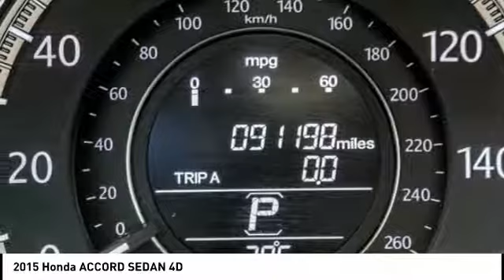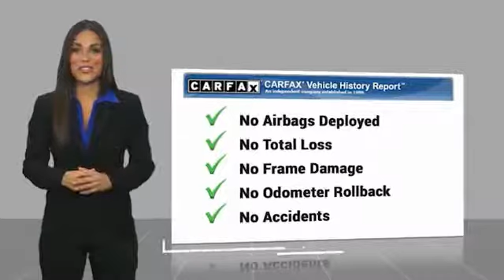2015 Honda ACCORD SEDAN MONTEREY PARK ROSEMEAD EL MONTE MONTEBELLO LOS ANGELES C51431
2015 Honda ACCORD SEDAN 4D

1100 W Main St.

BRAVO CHRYSLER DODGE JEEP RAM OF ALHAMBRA, PROUDLY SERVING LOS ANGELES, SAN GABRIEL VALLEY, MONTEREY PARK, EL MONTE, AND SURROUNDING CALIFORNIA LOCATIONS. THIS SILVER 2015 Honda ACCORD SEDAN IS EQUIPPED WITH A 2.4L 16-Valve DOHC i-VTEC I-4, AUTOMATIC TRANSMISSION, AND RECEIVES AN ESTIMATED . CONTACT BRAVO CHRYSLER DODGE JEEP RAM OF ALHAMBRA TO SCHEDULE A TEST DRIVE AND TAKE THIS 2015 Honda ACCORD SEDAN HOME TODAY, OR VISIT OUR SHOWROOM CONVENIENTLY LOCATED AT 1100 W. MAIN STREET ALHAMBRA, CA 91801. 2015 Honda ACCORD SEDAN 4D Stock #: C51431 | VIN: 1HGCR2F33FA000045 | 2015 Honda ACCORD SEDAN 4D Bravo Chrysler Dodge Jeep Ram